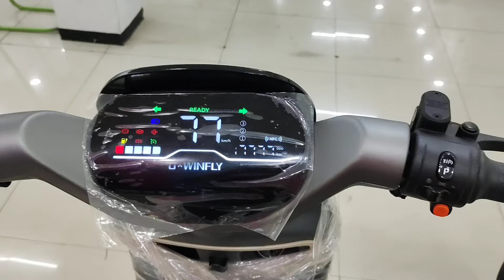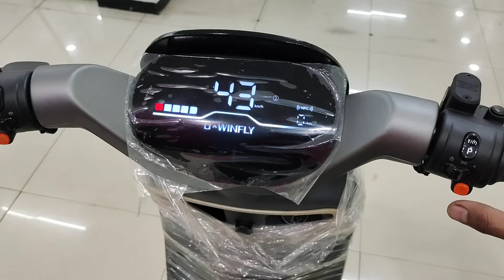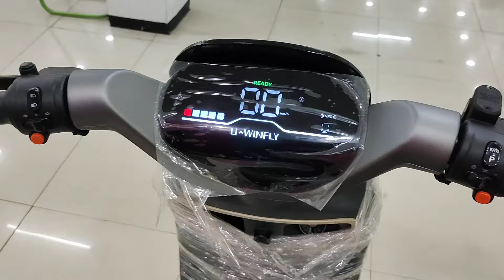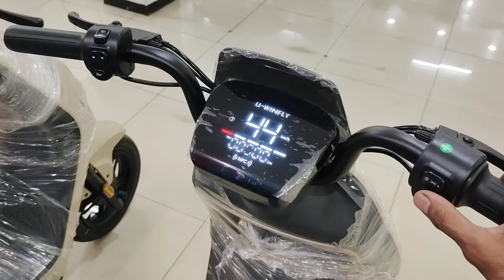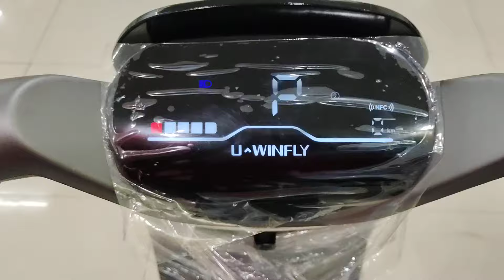BEDA TIPIS !!! SEPEDA LISTRIK UWINFLY M75 VS SEPEDA LISTRIK UWINFLY M70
BEDA TIPIS !!! SEPEDA LISTRIK UWINFLY M75 VS SEPEDA LISTRIK UWINFLY M70 hampir mau sama dari segi body maupun besarnya hampir sama,yang membedakan sepeda listrik uwinfly m75 memakai bidamu 800watt sedangkan sepeda listrik uwinfly m70 memakai bidamu 500watt,sepeda listrik uwinfly m75 memakai batre 48v/20Ah sedangkan sepeda listrik uwinfly m70 memakai batre 48v/12Ah,kecepatan sepeda listrik uwinfly m75 48km/jam sedangkan uwinfly m70 44km/jam,ban dari sepeda listrik uwinfly m75 lebih besar sedangkan sepeda listrik uwinfly m70 berukuran sedang,rem depan sepeda listrik m75 sudah cakram sedangkan sepeda listrik m70 masih biasa untuk harga sepeda listrik uwinfly m75 berkisar di harga 5,5jutaan sedangkan sepeda listrik uwinfly m70 berkisar di harga 4,6jutaan.